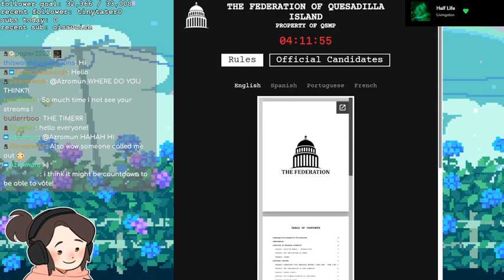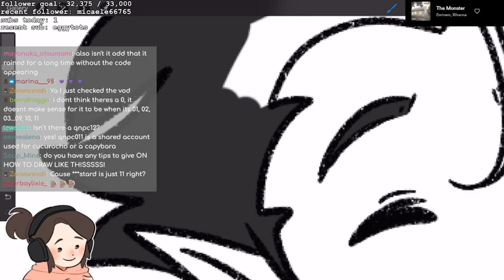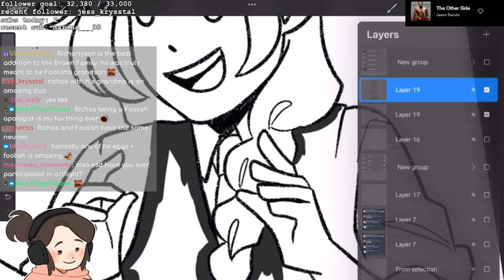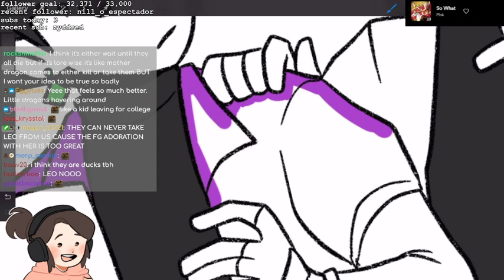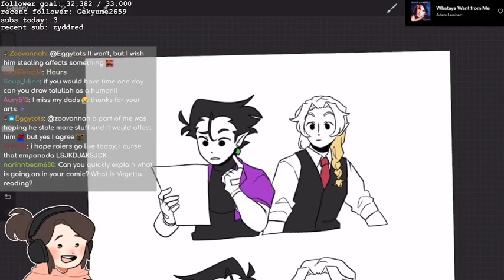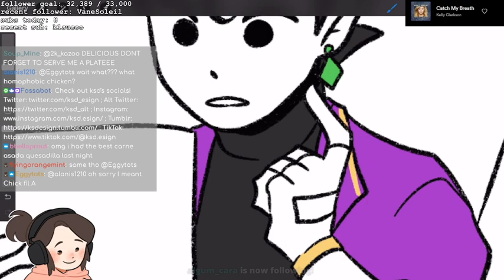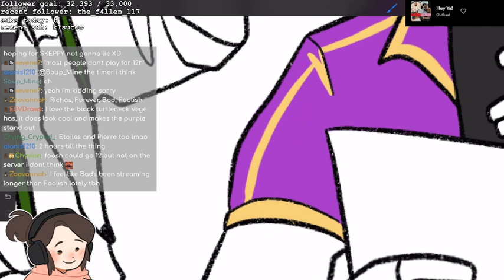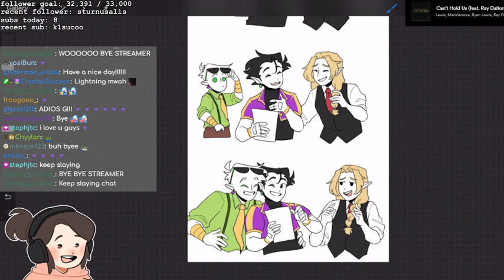⭐ QSMP ART FOREVER, VEGETTA, FOOLISH COMIC ⭐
Stream from 11 July 2023

G continues working on their Vegetta, Forever and Foolish Fanart while talking about the QSMP with chat!

G starts talking around 5:19
(There is no music in the vod, feel free to play your own music!)